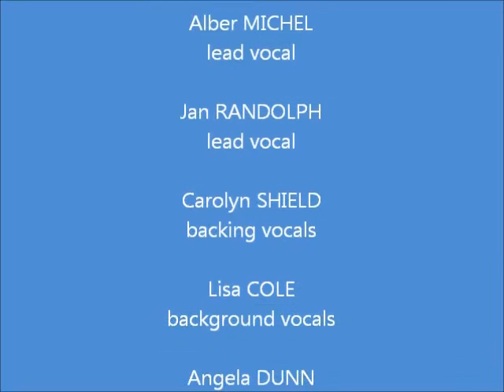Joyful Gospel Singers, ed è subito Natale ... quello Arcobaleno, Parte III - Benevento 27-12-2012